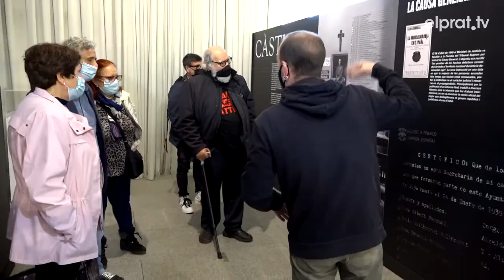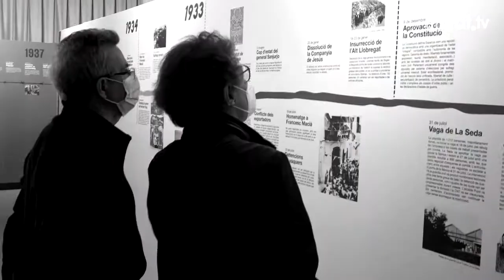El Dr. Santacana trenca el silenci imposat pel franquisme a una xerrada sobre la repressió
Ha estat a la ponència «Franquisme i repressió: el silenci com a objectiu». Una conferència que ha remarcat les diferents formes de càstig que va exercir la dictadura contra els vençuts de la guerra civil, la dissidència política i les famílies de qui era considerat contrari al règim.